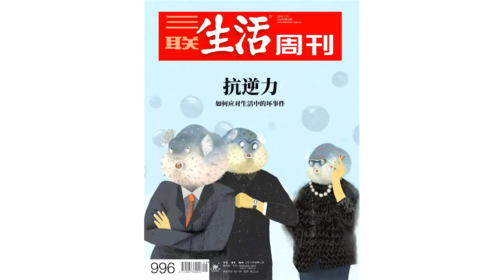节气｜大暑之殇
本文转自「三联节气」ID：slshjq专注传统文化 倡导生活美学大暑是一年中最热的时节，旱、涝、风灾也频繁发生，这个节气算得上二十四节气中民生多艰、最为难熬的时节，当人们在庙里烧伏香求雨，把“大暑船”运送至码头祭神祈福的时候，内心深处却有着沉重的忧患。腐草为萤与高温酷热大暑一般都在三伏中的中伏阶段，正是一年中最热的时候。在《1971～2000中国地面气候资料》中，从30年8月的极端最高气温统计中可以看到：一部分省区7月的极端最高气温值出现在7月下旬，绝大部分省区8月的极端最高气温值都是出现在8月上旬，七月下旬八月上旬正是大暑时节。图源视觉中国《礼记·月令》记载：“季夏三月……腐草为萤”。在大暑时节，烈日高温，即便是伴水而生的草木也极易枯槁，倒伏腐烂。而在高温高湿的气象条件下，粘在草根叶片上的萤火虫卵完成由卵到幼虫的蜕变，幼虫仿佛是腐草幻化而成，点亮夏夜。在酷暑难当的夜晚，这样的物候现象更像是美丽的传说。人们对于高温，有一种近似于胆怯的敬畏。从《中国三千年气象记录总集》记录看，史上最热的夏天出现于乾隆八年，即公元1743年大暑。根据中国气象局国家气候中心古气候研究室主任、气候变化研究首席